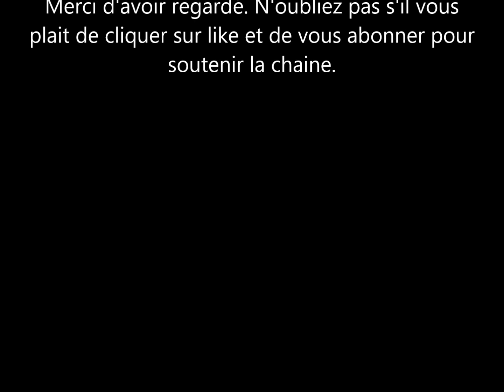Mari-José Perec: que devient la championne d'athlétisme? Carrière, bébé, compagnon.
Mari-José Perec est l'une des plus grandes championne d’athlétisme français. Elle a connu son moment de gloire dans les années 90. Elle est à la tête de tous les records de 400 m en France.  Mari-José Perec a pris sa retraite en 2004. qu'est elle devenue aujourd’hui?